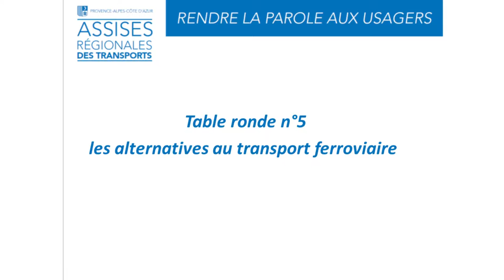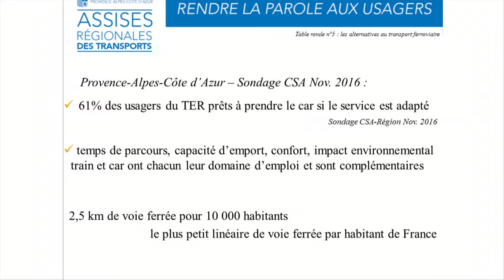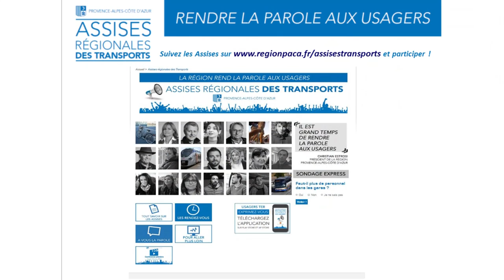Table ronde 5: Les alternatives au transport ferroviaire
Maxime TOMMASINI, Président de la Commission Transports
Jean Philippe PEGLION, Vice-Président de la FNTV PACA, Président de la FNTV 06
Yann HERVOUËT, CEO de Instant System